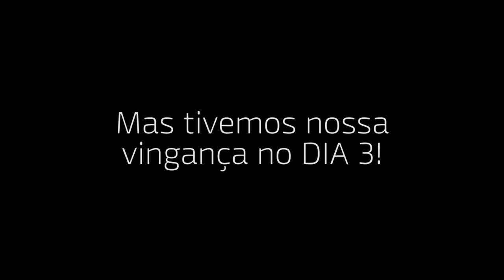Caçando com a Matilha #010 - MSI2017 / DIA 1 (LOL)